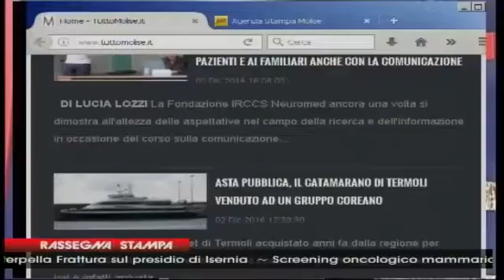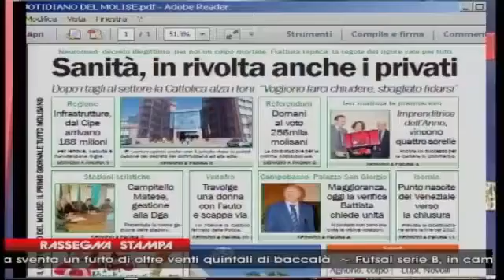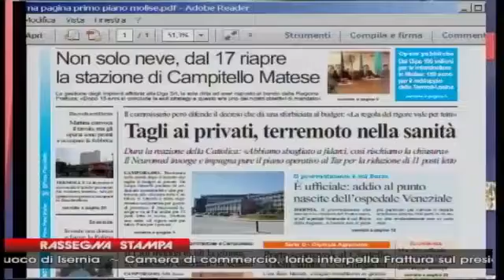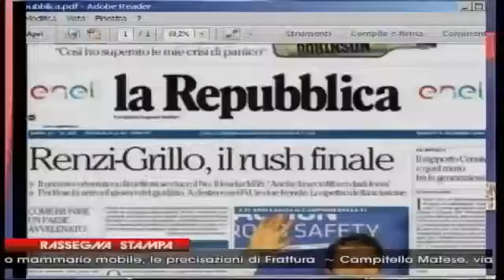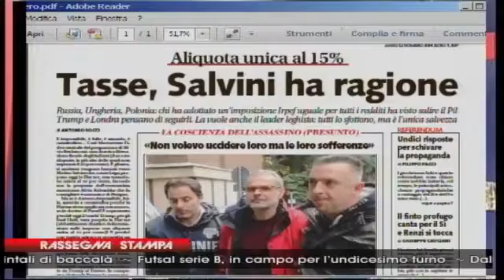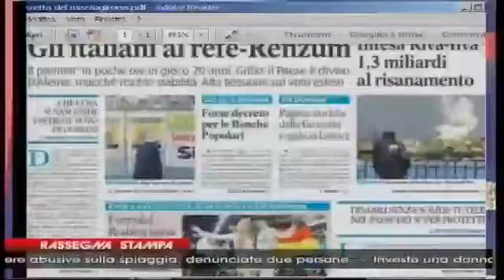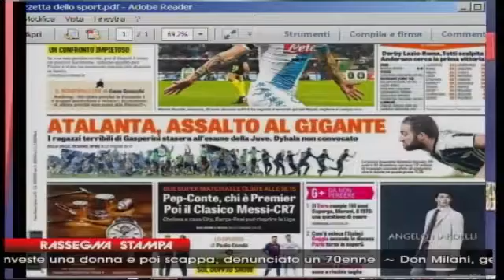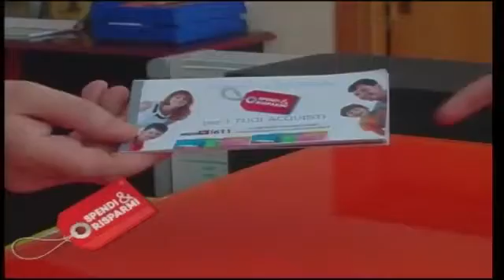RASSEGNA STAMPA 3 12 16